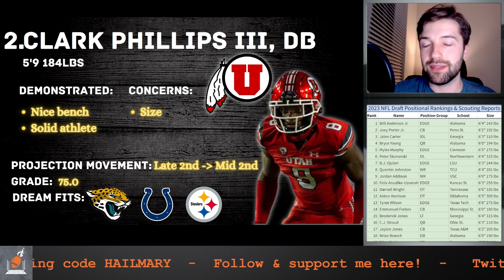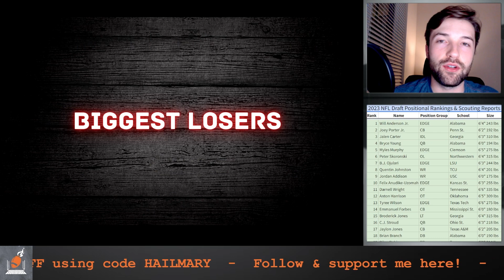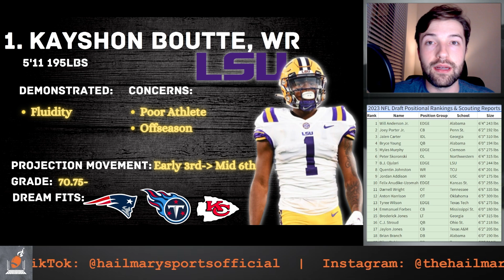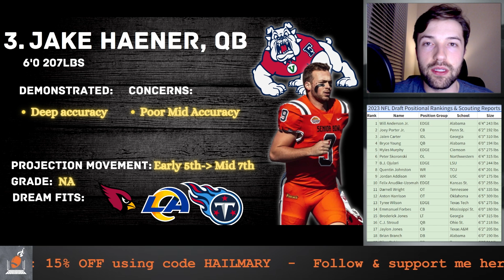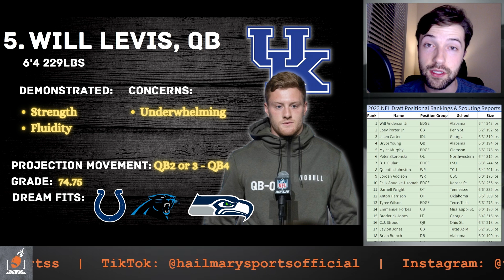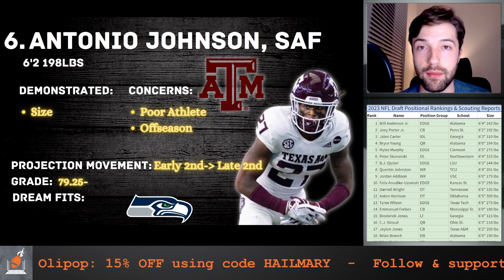The REAL Biggest Winners and Losers from the 2023 NFL Combine: Day Three (QBs TEs and WRs*)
This is Hail Mary Sports' Biggest Winners and Losers from the 2023 NFL Combine.

Featured players: Anthony Richardson, BJ Robinson, CJ Stroud, Bryce Young, Myles Murphy, Will Anderson Jr., and more!